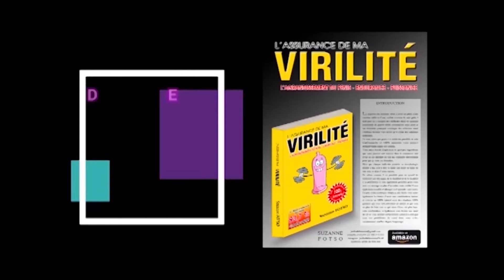SAVIEZ-VOUS CE QUI ARRIVE A VOTRE CORPS SI VOUS PLONGEZ VOS PIEDS DANS DU VINAIGRE 1FOIS PAR SEMAINE